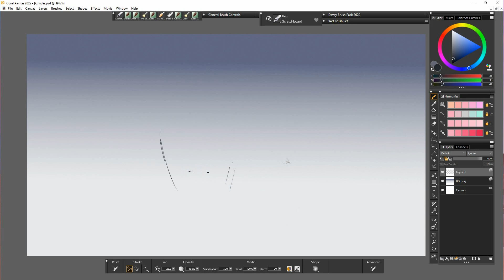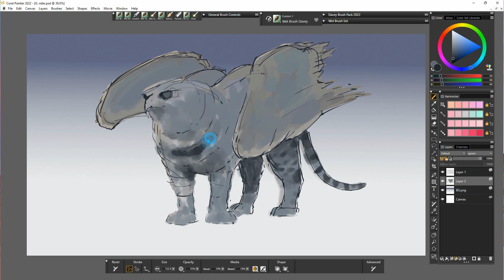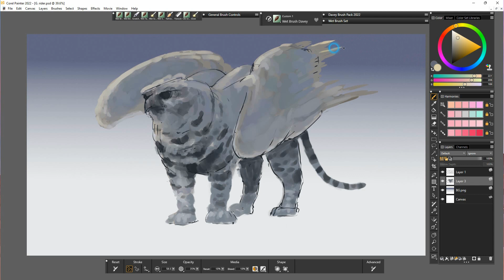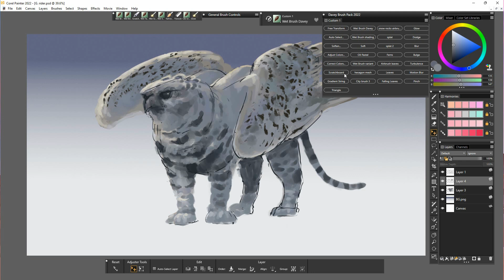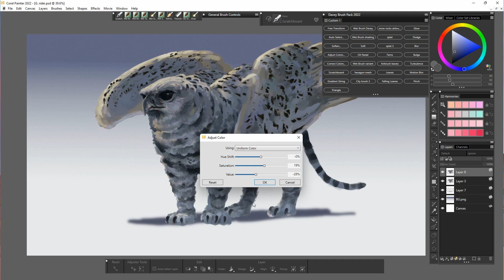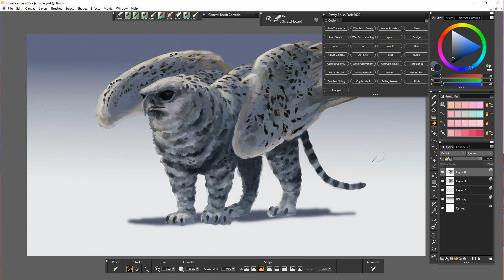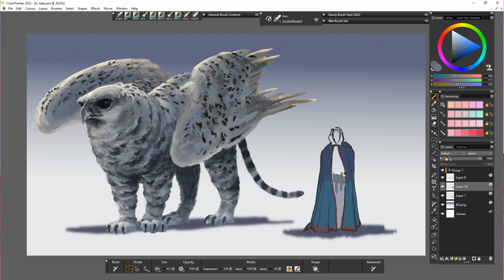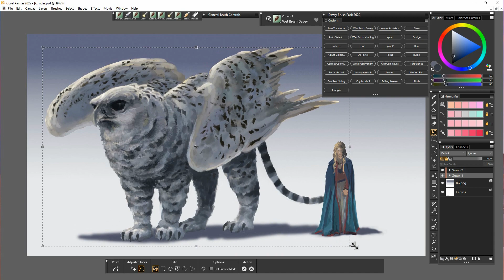Corel Painter 2022 - Snow Griffin | Creature Design (Davey Baker)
Another creature/character concept.
Let me know if you have ay questions and i'll do my best to get back to you asap!

Dates: live now until 28-Feb 2023

Follow me to see 4K images and time lapse versions of my paintings in under 1min!

Cheers